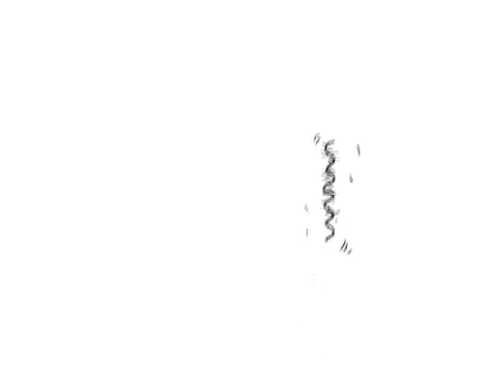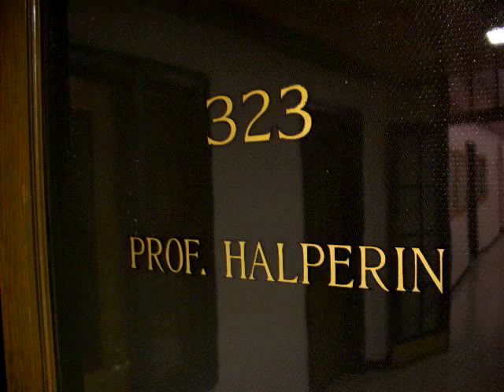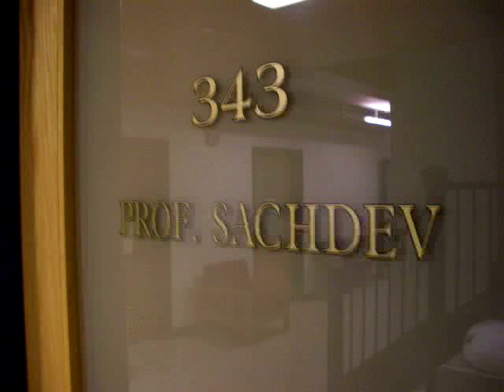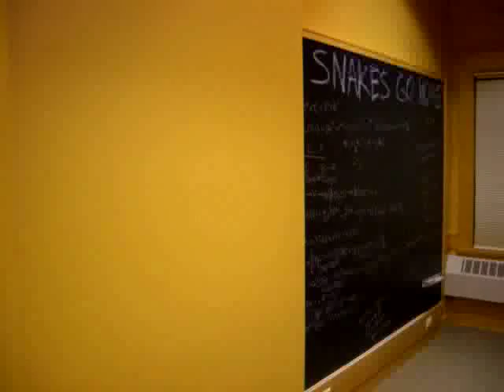Harvard Physics: Superheroes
Every year, physics graduate students at Harvard University prepare a fantastic theater - the puppet show. It is several hours long. The formless puppets - the grad students - are making fun of the faculty and this 6-minute video is a short demo from the 2006 puppet show.

Please, if someone wants this video to be taken away from the Internet for copyright-related reasons, let me know.